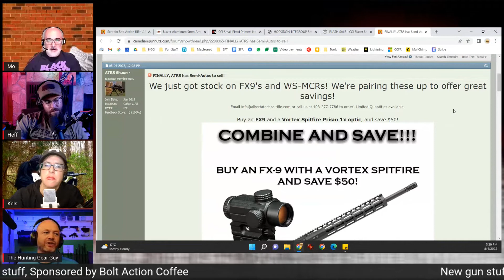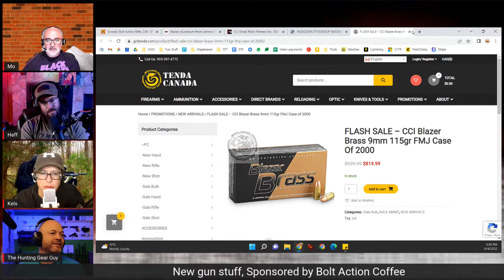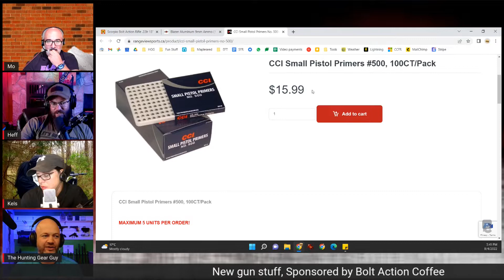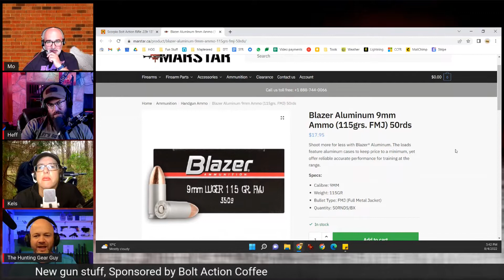Episode 467 - IPSC Nationals with Taylor Reich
Tannerite, bee keeping, piss jugs, muskets, and IPSC nationals - Who says we are not hard hitting journalists?!? On this week’s episode, we have one of Alberta’s “Young Guns” IPSC National Production Optics Champion - Taylor Reich! Taylor, gives us his impression of IPSC Nationals, the AMA range, and how he was able to take his shooting to the next level by improving his mental game and consistency. Join us each and every week as we record LIVE on Facebook and YouTube! And stay FROSTY!